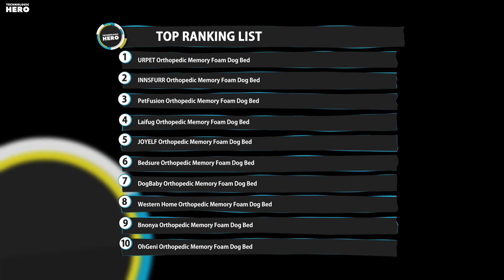Top 10: Best Orthopedic Dog Beds of 2022 / Memory Foam Pet Bed Couch, Dog Couch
00:00 OhGeni Dog Beds

00:43 Bnonya Orthopedic Dog Bed

01:18 Western Home Orthopedic Dog Beds

01:46 DogBaby Orthopedic Dog Bed

02:28 Bedsure Orthopedic Dog Bed

02:58 JOYELF Orthopedic Dog Bed

03:32 Laifug Memory Foam Dog Bed

03:55 PetFusion Ultimate Dog Bed

04:23 INNSFURR Orthopedic Dog Bed

04:50 URPET  Memory Foam Pet Bed